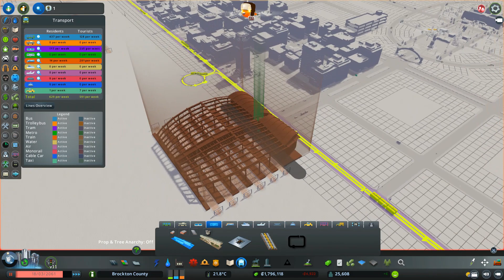City Transit Overhaul – Brockton County – Cities Skylines – Episode 35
Welcome to Cities by Steven's Cities Skylines let's play where we will build a Canadian themed city with the help of viewers like you!

In today's episode, we conduct a city transit overhaul! We review bus lines, and tram lines! We also look at future plans for city and regional transit!

This video depicts the building of a city on a custom map I made in the in-game editor! This Ontario themed map is set on the north-western shores of Lake Ontario and includes elements from all over the region.

Please add any name suggestions, or any comments on what you think the cities background story/setting should be.

Music: Beach Walk - Unicorn Heads; Everything Where it Needs to Be - Nat Keefe & Hot Buttered Rum; Modern Situations - Unicorn Heads; Heads Up - The 126ers; Center Ring - Freedom Trail Studio; Longer Distance - TrackTribe